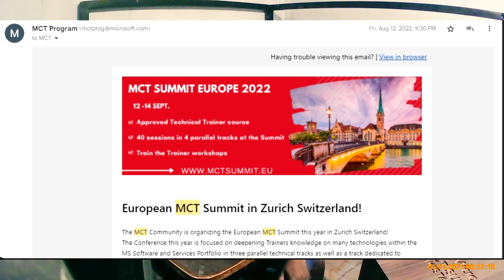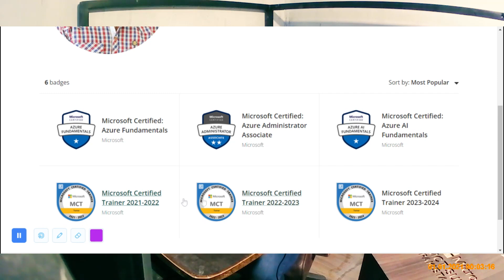Gifts from Microsoft | MCT Summit 2022 | Microsoft Certfied Trainer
Get ready to be inspired as we dive into the world of Microsoft Certified Trainers (MCTs) at the MCT Summit 2022! Join Noor Ul Hameed, a remarkable MCT, as he takes us on an exciting journey through the event. Witness the joy and excitement as he unboxes the amazing gifts received from Microsoft representatives.

But that's not all – this video is more than just a gift unboxing. Noor Ul Hameed will guide you towards becoming an MCT yourself, sharing valuable insights and tips along the way. Discover the perks and advantages of being part of this prestigious community.

Don't miss out on this immersive experience that showcases the rewards of being an MCT while offering practical advice for your own journey. Get ready to unlock your full potential as a Microsoft Certified Trainer – because greatness awaits!